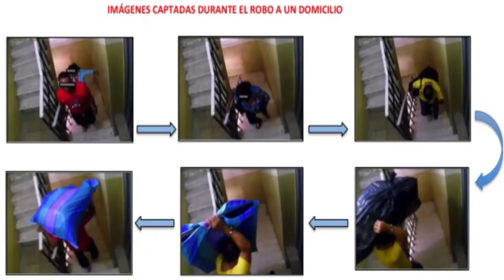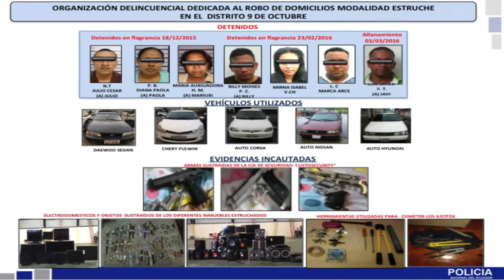Operativos antidelincuenciales fortalecen la seguridad en la Zona 8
La comandancia de Policía de la Zona 8, informó este jueves 10 de marzo, mediante rueda de prensa, la ejecución de los operativos Cizalla, Celulares y Fortaleza, en los cuales se logró incautar 5 vehiculos, gran cantidad de artículos que habrían sido sustraídos y varias motocicletas, que no contaban con la documentación en regla.